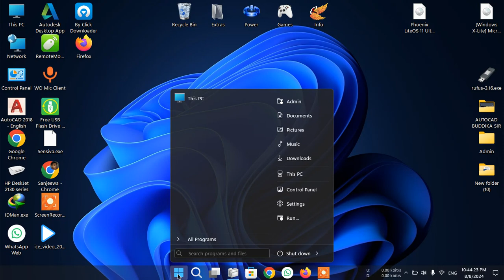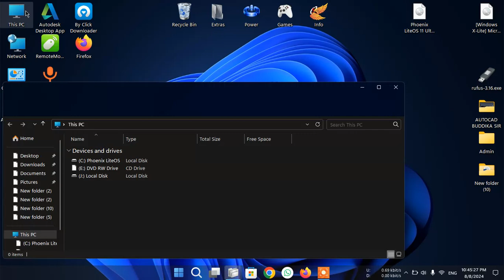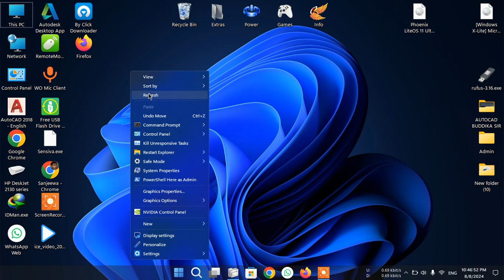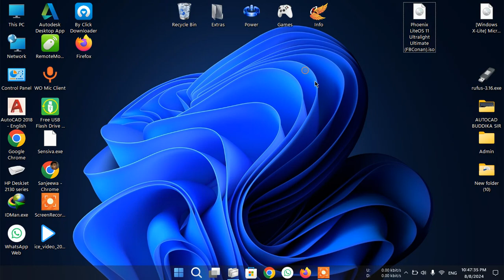Windows 11 Lite OS